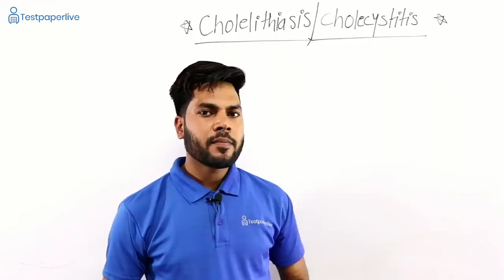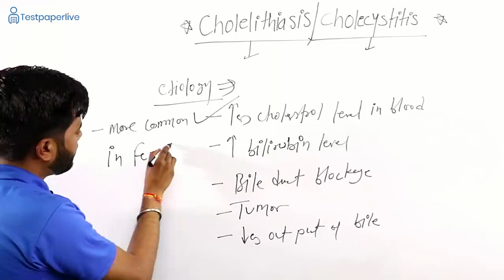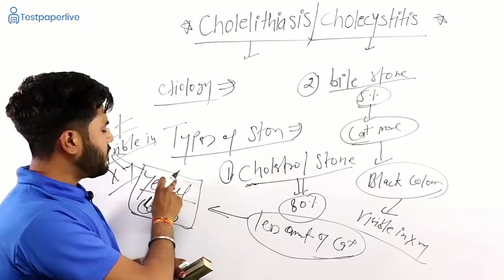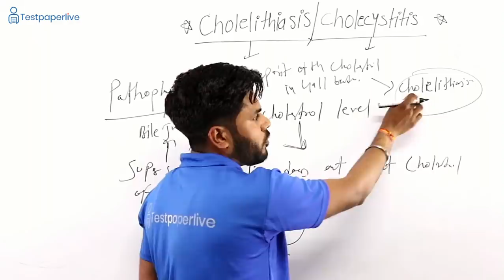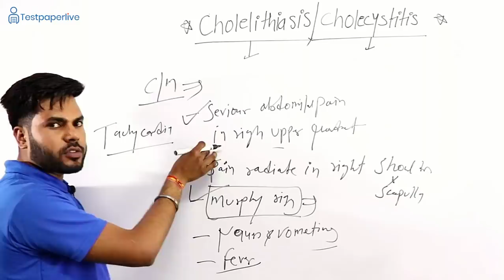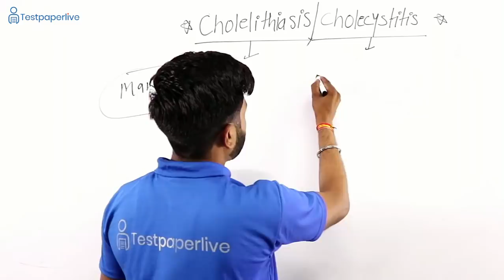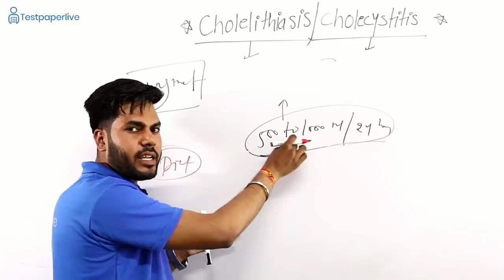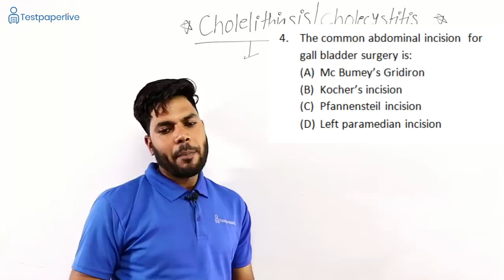Cholelithiasis & cholecystitis | Nursing officer & Staff Nurse Online Classes, Nursing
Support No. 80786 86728